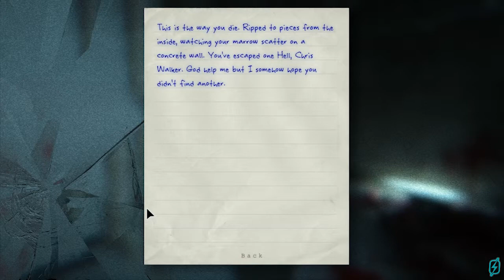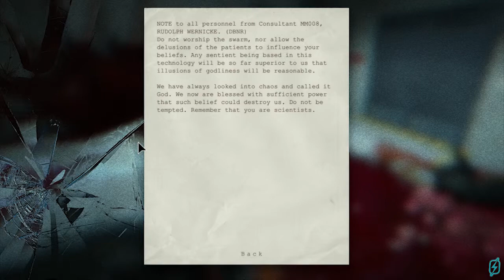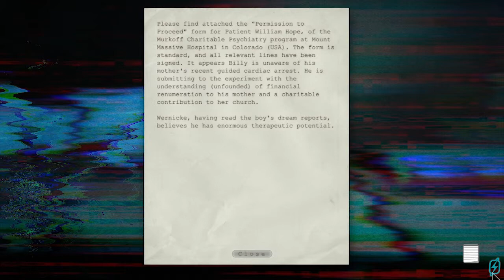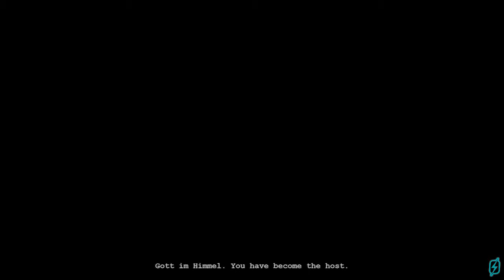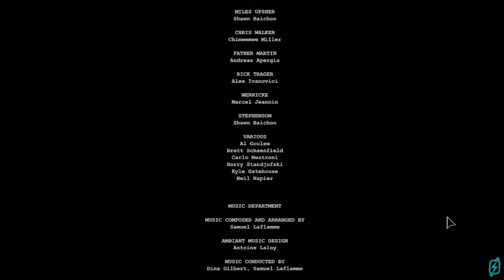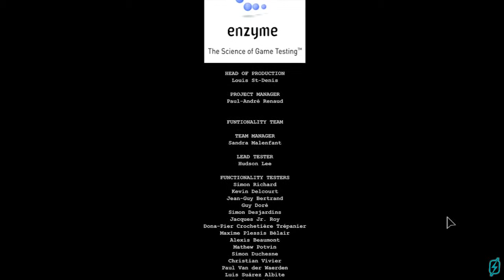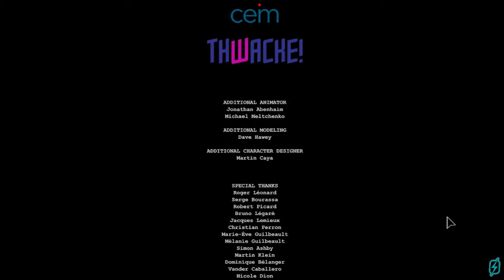Bolt Plays: OUTLAST [P17/FINAL]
BILLYYYY!! GET TO THE EXIT!!